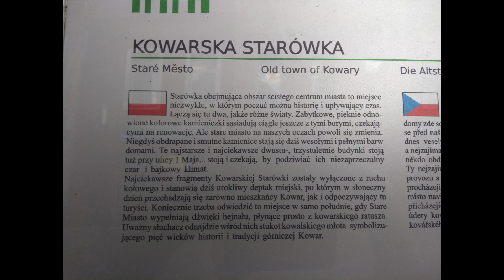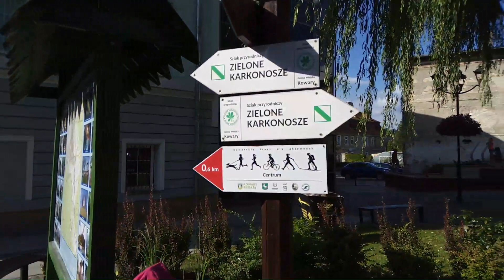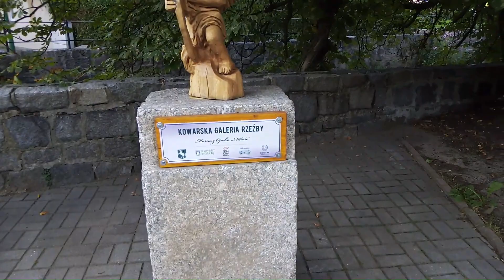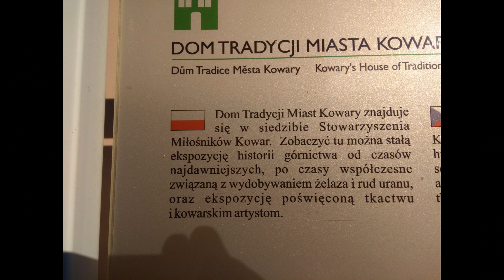W Kowarach... (woj. dolnośląskie) sierpień 2022